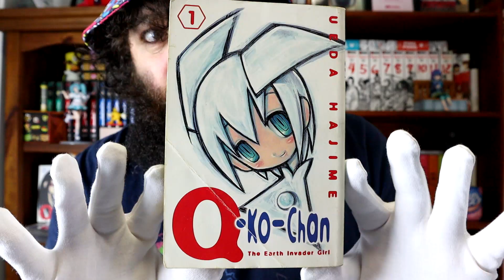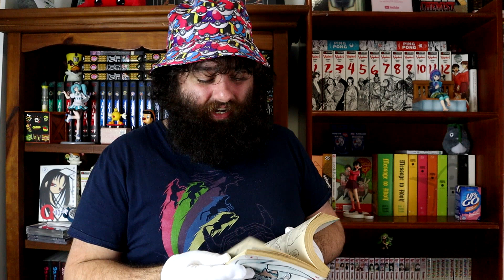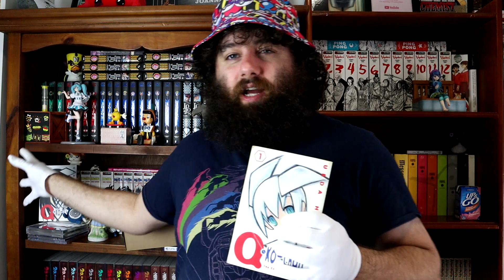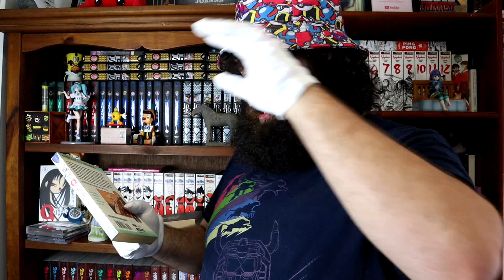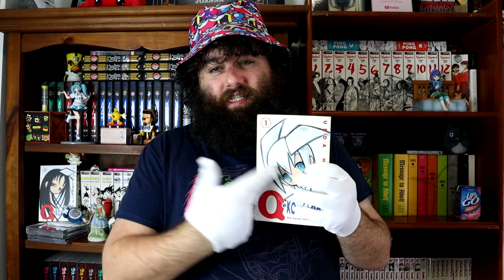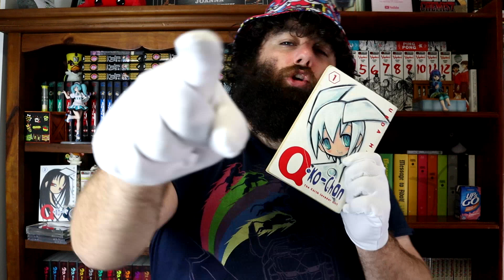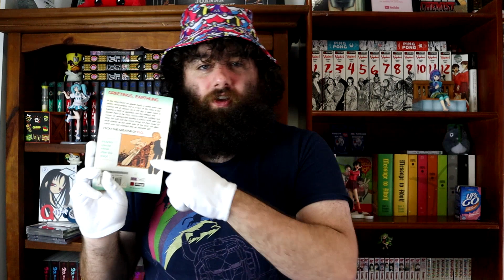Qko-chan Review | MANGA TUESDAY EP. 148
today we review q-ko-chan. no relation to uzaki-chan.

sister to furi-san.